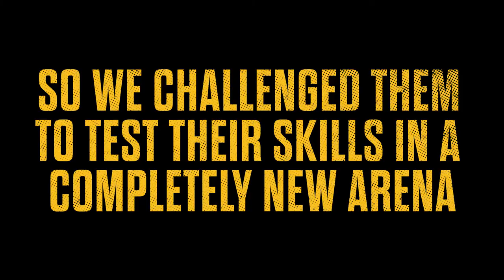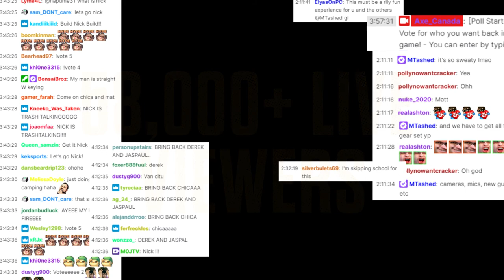AXE | Project Wild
For years, AXE was losing relevancy and penetration with its core target audience: Gen-Z males. In 2020, AXE was releasing a new product line, AXE Wild, and Edelman was tasked with building awareness and attraction amongst AXE’s core audience—Gen-Z males—and develop engaging content that could be amplified at scale.

We knew that AXE’s target audience’s primary passion is gaming—more specifically, Fortnite, a battle royale-style of gaming—and one of their most favorite forms of entertainment is watching their favorite streamers play Fortnite live on platforms like Twitch and YouTube. So, we wanted to lean into this gaming passion and grab our audience’s attention on these platforms in a surprising, but delightful way.